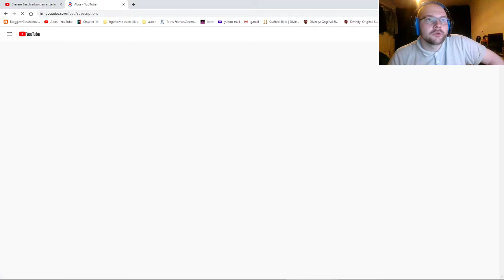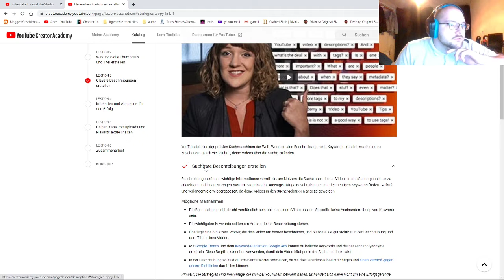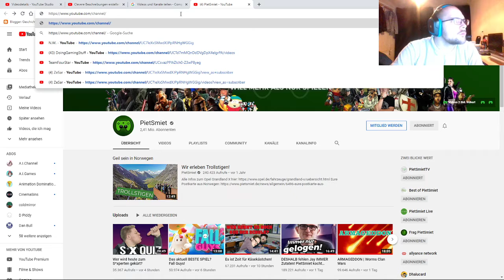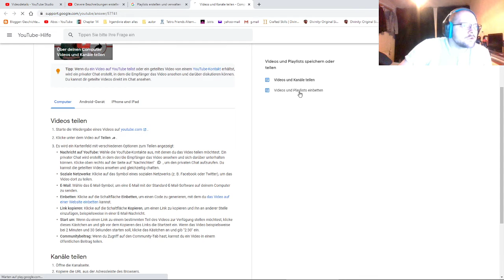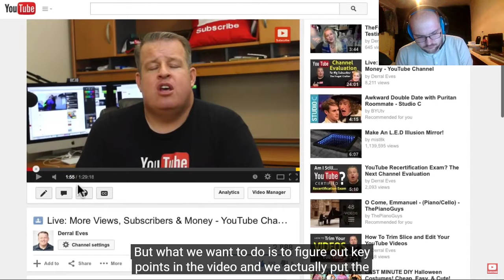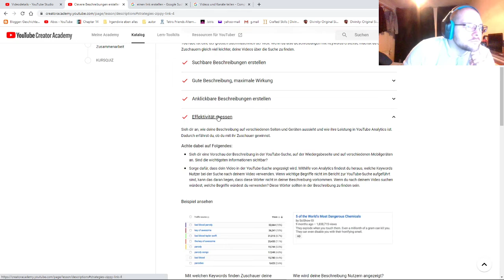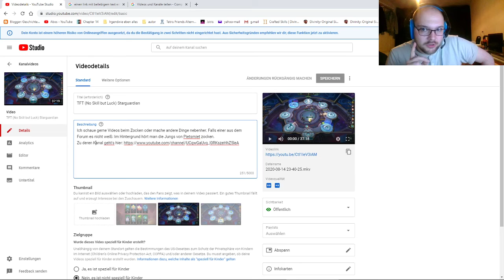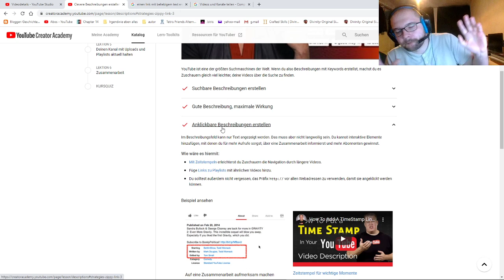Darum ist Youtube scheiße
Mag sein, das man offensichtliches manchmal übersieht, man darf dann aber nicht vergessen, warum. Eben weil man auf andere Dinge achtet, oder dazu verleitet wird, dies zu tun.